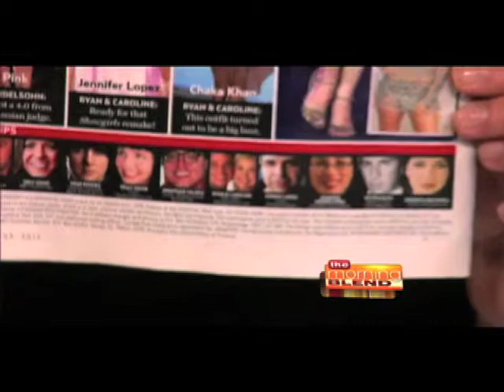Ryan Jay Reviews Ice Age: Continental Drift and Take This Waltz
Film Critic Ryan Jay reviews new movies Ice Age: Continental Drift and Take This Waltz